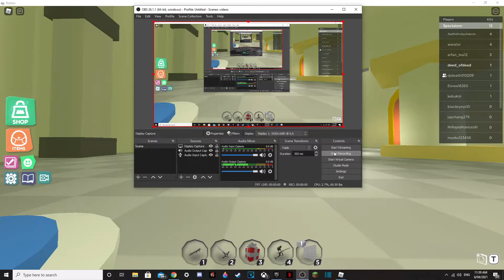SUPER Doom Spire roblox